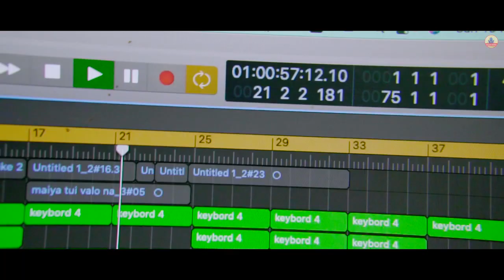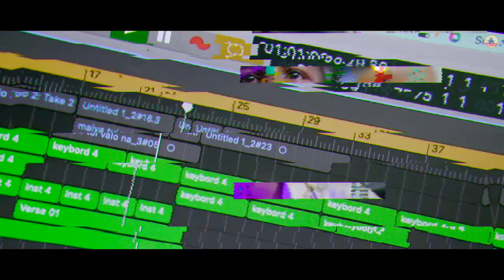ভাইরাল পথশি শু আগুন এর জীবনের 1ম গান AGUN SUMAIYA) GOGON SAKIB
sx❃•-•❃ ❃•-•❃

Music